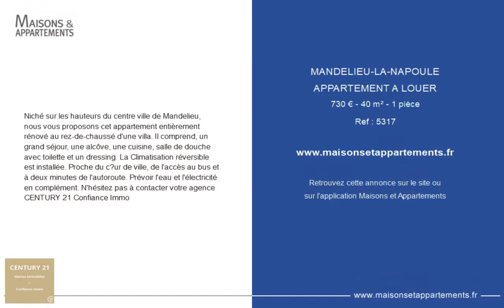MANDELIEU-LA-NAPOULE - APPARTEMENT A LOUER - 730 € - 40 m² - 1 pièce(s)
Référence : 5317

Niché sur les hauteurs du centre ville de Mandelieu, nous vous proposons cet appartement entièrement rénové au rez-de-chaussé d'une villa. Il comprend, un grand séjour, une alcôve, une cuisine, salle de douche avec toilette et un dressing. La Climatisation réversible est installée. Proche du cœur de ville, de l'accès au bus et à deux minutes de l'autoroute. Prévoir l'eau et l'électricité en complément. N'hésitez pas à contacter votre agence CENTURY 21 Confiance Immo

Cette annonce vous est proposée par l'agence Century 21 Marina & Confiance immo

|2794619|